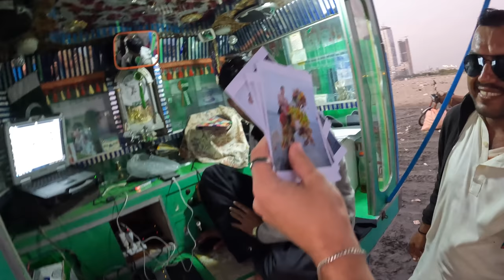Craziest Pakistan Beach 🇵🇰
Today we went to clifton beach, famous for being a cool spot to meet locals. We tried a few activities before getting massively overcharged by the horse owner, we then got a lovely meal with our friend Fattima and her family in the evening.

This is 1 video of the 40+ videos from my Youtube vlog series about my time in Pakistan, you can find the entire playlist of videos